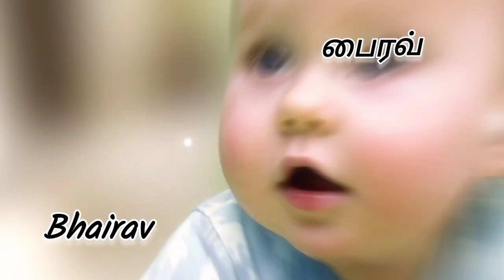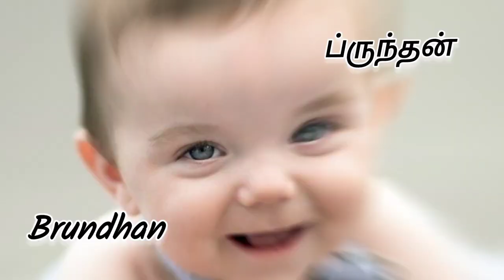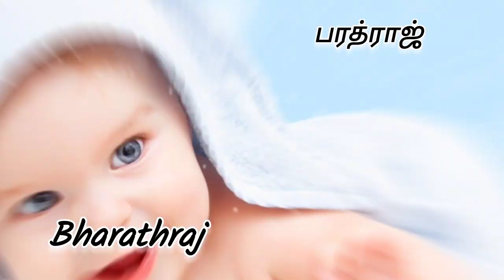B Letter Boy baby names | modern and unique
Tamil Baby names for Girls and Boys.

If you need baby names in any letter, pls add a comment. We will do it for you.